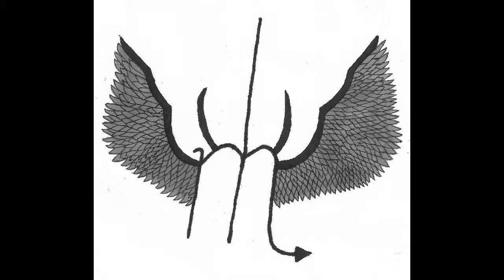Sleeping Potion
Demo